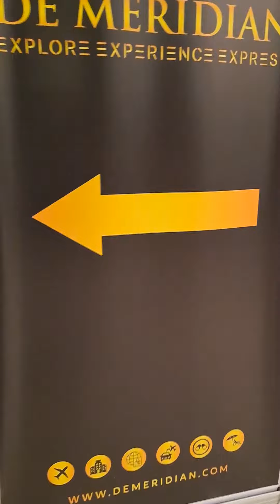De Meridian Hotel we are here na finally we got it😊😊😊 @marielcristobal